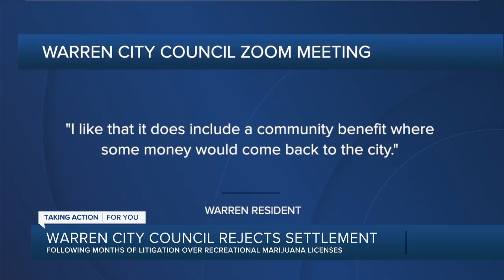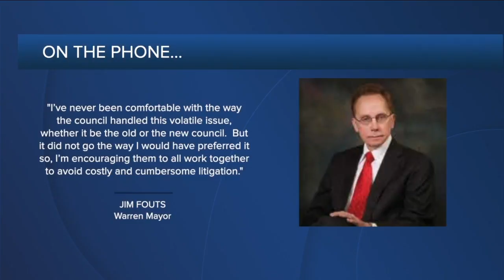Warren council rejects settlement for marijuana dispensaries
The Warren City Council voted Tuesday evening, 5-2 against an agreement that would settle dozens of lawsuits over marijuana dispensaries.